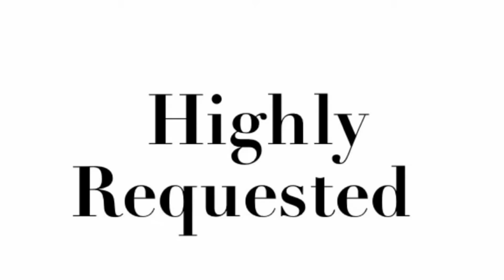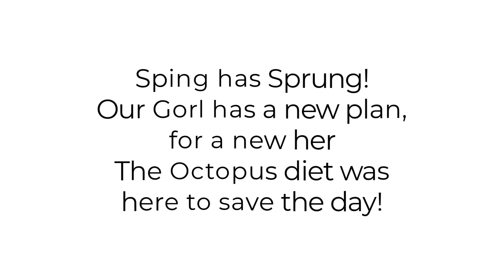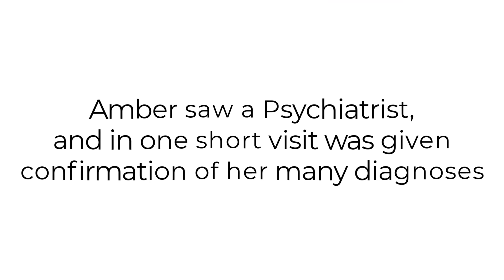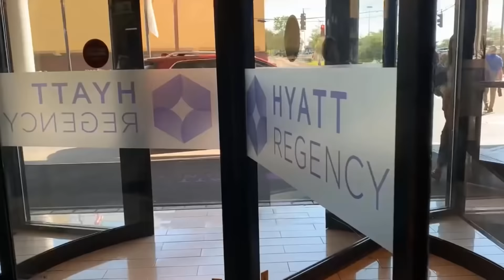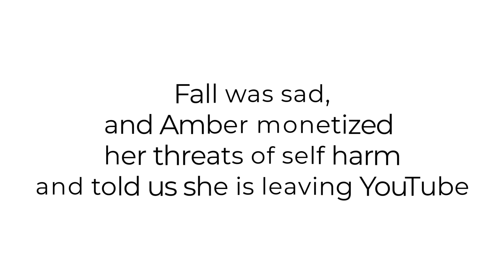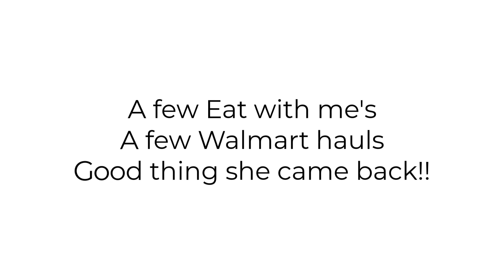AMBERLYNN - Highlights of 2019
In this video we take a month by month look at Ambers 2019

Featuring an exclusive true crime pod cast, early releases and more!